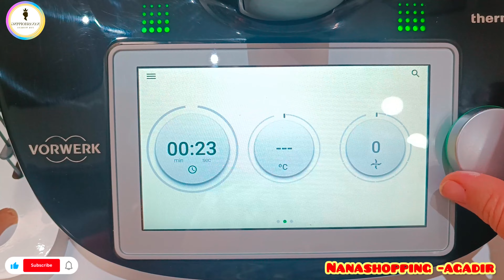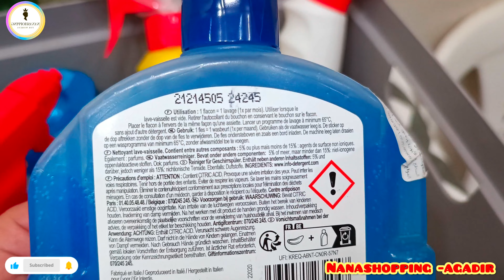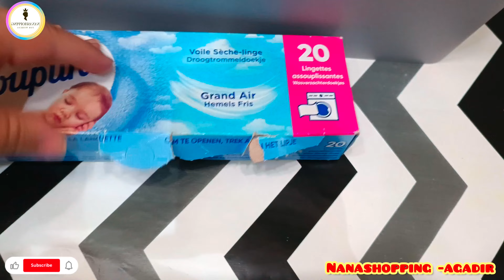أفضل منتوجات للتنظيف🧹الروتين المسائي👌 مقادير سهلة وبسيطة💯 للكيكة التفاح🍎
​ @hayat vlogs حياة فلوك
 @Beauty Addict Meryem
 @nezha tv
 @حجيبة الهوارية Hajiba lhouwaria
 @cuisine Halima Filali شهيوات داري
 @With Souad
 @youssra bella
 @Jiji Channel
 @Asmaa Beauty
 @nezha tv
 @تنظيم البيت مع منى
 @حيل وأفكار وتنظيم مع فدوى
@جولة معي
 @charme bladi
@لمسات مريم
@عالم كوثر رديد

مرجان المحمدية
مرجان الرباط
مرجان طنجة
مرجان الدار البيضاء
مرجان فاس
مرجان تطوان
مرجان القنيطرة
مرجان أكادير
marjane_électromenagers
مباشرة من مرجان
الأثاث
الديكور
الثلاجات
عجانة
مرجان 2022
Marjane 2022
مرجان أجهزة كهربائية
بيم 30 أبريل 2022
عروض بيم2022
promotion bim 2022
bim avril
catalogue bim
عروض
تخفيضات مرجان
تخفيضات مرجان
عروض مرجان
مرجان ماي 2022
promo maroc
marjan_ 2022#
تخفيضات مرجان على الأواني
تخفيضات مرجان في الأجهزة الكهربائية
آخر تخفيضات مرجان
بيم
منتجات بيم للتنظيف
ماكياج بيم
تخفيضات,تخفيضات مرجان,تخفيضات ايكيا,marwa تخفيضات,تخفيضات المغرب,تخفيضات,تخفيضات 2021,تخفيضات 2022